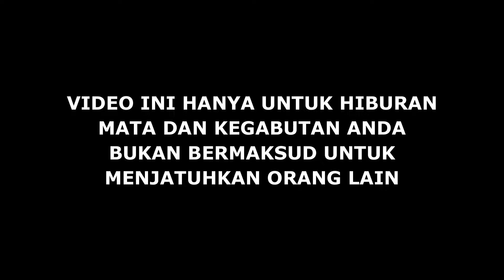DI SERANG 2 TAK NINJA DAN RXZ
TOP SPEED SONIC 150 BORE UP 63 JADI 180CC ON GPS